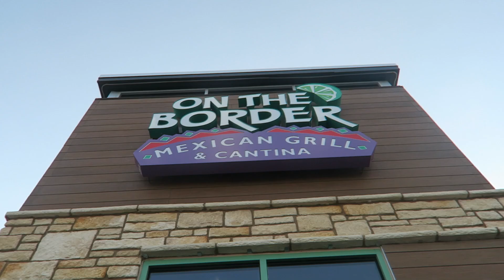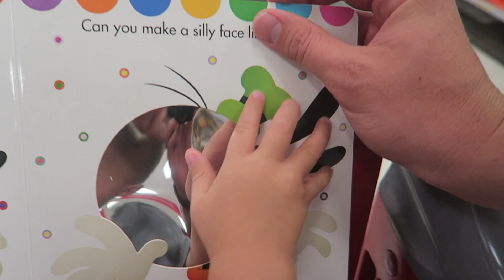Cheapest Disney Gift Shop!!